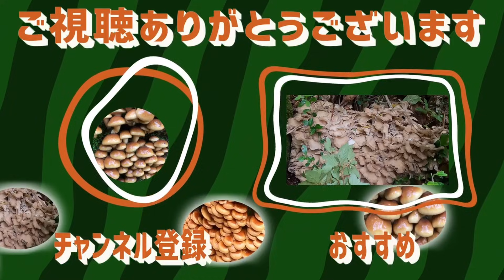右をむいても左を見てもムキタケが目に飛び込む晩秋のキノコ採り